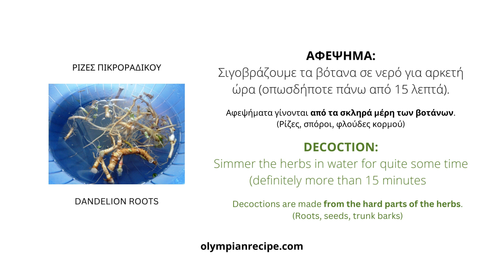Herbal Preparations: Extract, Infusion, Decoction, Syrup, Compress, Poultice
ΔΩΡΕΑΝ ebook: ΠΡΑΚΤΙΚΕΣ ΣΥΜΒΟΥΛΕΣ σχετικά με τα ΒΟΤΑΝΑ, τη ΣΥΛΛΟΓΗ και τη ΧΡΗΣΗ τους.
Το link για το ebook:
ΕΚΧΥΛΙΣΜΑ, ΕΓΧΥΜΑ, ΑΦΕΨΗΜΑ, ΣΙΡΟΠΙ, ΚΟΜΠΡΕΣΑ, ΚΑΤΑΠΛΑΣΜΑ
Τι είναι; Πώς τα φτιάχνουμε; Διάβασε παρακάτω:
Πώς φτιάχνουμε εκχύλισμα:
Αφήνουμε το βότανο  μέσα σε υγρό (νερό, ή αλκοόλ, ή έλαιο, ή μέλι κλπ) και μετά από κάποιο χρονικό διάστημα σουρώνουμε.
Το υγρό που απομένει, αφού έχει πάρει τις ιδιότητες των βοτάνων που χρησιμοποιήσαμε, ονομάζεται εκχύλισμα.
Παραδείγματα εκχυλισμάτων:
τα ροφήματα βοτάνων (τσάγια), ο καφές, καθώς επίσης τα βάμματα και τα βοτανόλαδα (πχ το βαλσαμέλαιο).
Πώς φτιάχνουμε έγχυμα:
Τοποθετούμε μια κουταλιά βότανα σε ένα φλιτζάνι καυτό νερό και αφήνουμε γύρω στα 10-15 λεπτά πριν το πιούμε.
Εγχύματα φτιάχνουμε με τα μαλακά μέρη των βοτάνων, γιατί τα ωφέλιμα συστατικά τους εκχυλίζονται γρήγορα και χωρίς βράσιμο.
(Φύλλα, άνθη, μαλακοί βλαστοί, φλούδες εσπεριδοειδών)
Πώς φτιάχνουμε αφέψημα:
Σιγοβράζουμε τα βότανα σε νερό για αρκετή ώρα (οπωσδήποτε πάνω από 15 λεπτά).
Αφεψήματα γίνονται από τα σκληρά μέρη των βοτάνων, που χρειάζονται βράσιμο για να μπορέσουν να απελευθερώσουν τα ωφέλιμα συστατικά τους.
(Ρίζες, σπόροι, φλούδες κορμού)
Πώς φτιάχνουμε σιρόπι:
Αναμιγνύουμε εγχύματα ή αφεψήματα βοτάνων με μέλι, ακατέργαστη ζάχαρη ή πετιμέζι. Προτιμότερο το μέλι, σε αναλογία 1:1 (δλδ ανακατεύουμε 1 μέρος έγχυμα/αφέψημα με 1 μέρος μέλι)
Ενισχύουμε την θεραπευτική δράση του σιροπιού προσθέτοντας μερικές σταγόνες από βάμμα του αντίστοιχου βοτάνου.
Πώς φτιάχνουμε κομπρέσα:
Ετοιμάζουμε δυνατό έγχυμα ή αφέψημα, και το αφήνουμε να κρυώσει.
Βυθίζουμε σε αυτό ένα κομμάτι ύφασμα, στίβουμε και εφαρμόζουμε τοπικά.
Πολύ γνωστό παράδειγμα κομπρέσας είναι με νερό με ξύδι στο μέτωπο για να πέσει ο πυρετός.
Πώς φτιάχνουμε κατάπλασμα:
Ψιλοκόβουμε, κονιορτοποιούμε ή πολτοποιούμε το βότανο.
Ανάλογα με τον σκοπό χρήσης, μπορούμε να το αναμείξουμε με λίγο νερό, μέλι, λάδι κλπ
Τοποθετούμε ανάμεσα σε 2 κομμάτια ύφασμα και εφαρμόζουμε στην πάσχουσα περιοχή του σώματος.
Καλύπτουμε με μεμβράνη κουζίνας αν χρειάζεται.
Τα καταπλάσματα πολύ συχνά χρησιμοποιούνται ζεστά.
Γνωστό παράδειγμα, το κατάπλασμα με πολτοποιημένο κρεμμύδι, για διαστρέμματα.